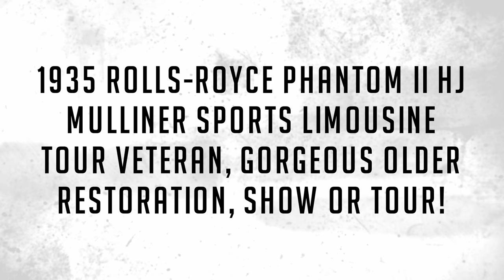1935 Rolls-Royce Phantom II HJ Mulliner Sports Limousine, Tour Veteran, Gorgeous Older Restoration,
This is a beautiful example of the iconic 1935 Rolls-Royce Phantom II HJ Mulliner Sports Limousine that wears an older restoration and is a proven tour car.  While this Phantom has been made a formidable touring car, it remains cosmetically nice enough for most concours. This Phantom (43TA) is well documented and has been upgraded with power steering and overdrive, which improves its drivability and makes it a joy to drive. This Rolls-Royce is featured in Lawrence Dalton’s “Those Elegant Rolls Royce” published in 1997.

43TA was delivered new to 24-year-old American Robert Sweeny at his residence at the Grosvenor House Hotel in Park Lane, London on March 23, 1935. Robert Sweeny was a businessman and Oxford graduate.  He went on to win the 1937 British Amateur Golf Championship. His career stalled when he was beaten by Arnold Palmer on the last hole of the US Amateur Golf Championship in 1954, the match that launched Palmer’s golfing stardom.

After Sweeny’s ownership, this Phantom enjoyed a documented series of owners in the UK and by the 1960s was on the East Coast of the USA.  It eventually came into the ownership of Dr. Mirkhani of Connecticut. Following a thorough restoration under his ownership in the early 1980s it was returned to the UK in the ownership of classic car enthusiast and avid rally participant, John Sangster.

In 1991 it was sought out and acquired by Sir James Cayzer, flamboyant scion of a shipping empire, friend of the Queen Mother and collector of early Rolls Royce cars.  Sir James had known this Rolls-Royce during the Sweeny ownership and returned the car to its original paint and interior specifications.  During Sir James ownership, in 2005 the car had a complete and documented engine rebuild by Milford Engineering. When Sir James died in early 2012 his collection was sold off, at which time the current owner bought the car.  The car still bears Sir James’ family crest on the rear doors.

The current owner, Mr. John Tullich, purchased the car for touring in the USA, including the successful completion of the 26th Annual Arizona Copperstate Rally in 2016, a grueling trip of 1,000 miles in four days.

The livery is beautiful in its elegant Steel Dusk (Gray) and Black two-tone paint, Black Ace Wheel covers and black walled Firestone tires.  The paint has beautiful shine and luster and has many areas of small touched up chips from normal use.   The chrome and stainless steel are in overall very nice condition, with wear evident in the high use areas such as the wheel hubs. This close-coupled Phantom has some appealing styling touches and nicely finished throughout. It has Marchal headlamps, louvered bonnet and scuttle, and twin side-mounted spare wheels with fitted covers.  We love the sleek design and its nicely raked and low-cut windscreen and its bustle back trunk.

The interior features a beautiful light blue leather in very nice condition. There are no rips or tears and the soft leather is not worn. The carpeting is a wonderful lighter blue Wilton wool in very nice condition. The rear passenger compartment has two cigar vanities and the picnic tables have two vanities built in, one for cosmetics (beveled mirror included) and the other appropriate for a humidor.  In addition, there are two additional vanity compartments in both of the rear C-pillar posts.  These include doors, mirrors and small compartments for notepads, pencils and the like.  The beautiful curved lines on the interior wood door cap panels and matching leather lines of the piping give this a great art deco appeal.

Mechanically, the Phantom II has been thoroughly restored by some of the top engineers specializing in Rolls-Royce and Bentley.  Overall, it is in very nice mechanical condition, having benefitted from its earlier thorough restoration.  The power steering and overdrive were well engineered and installed in the UK and make an incredible difference in the driving experience.  Sharp cornering is very easy, as is turning the wheel while stationary (normally very difficult to do). These enhancements make this Phantom much more agile to drive and makes it even pleasurable around town.  43TA is freshly serviced and ready for use.  We did find that the clock and fuel gauge were not functioning, and that the speedometer wobbles.  Otherwise, she is in great condition for tours and driving. The engine compartment is in nice show condition and chassis looks as an older restoration with several thousand enjoyable miles added since.

This car comes with a very extensive history, receipts, documentation, and two versions of the owner’s manual, one for shop use and one for show.  It has its wheel wrench but is without its compliment of tools.

For more information and details, please call, text or email Harry Clark at or . This Phantom II is available for viewing in our Phoenix showroom.